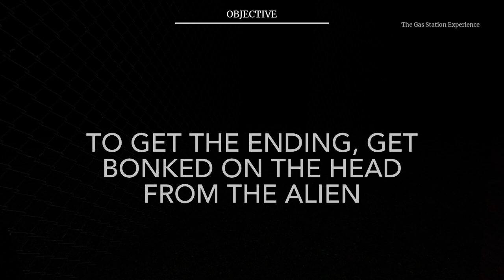The gas station experience in Roblox (All ending and badges)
Hi again, Back with a another’s video, this time I have a video on we’re you work at a gas station as you get stalked by a tall Alien. It got an update when I was recording it so the first play-though is bit old but it is about the Same thing. But anyways I hope you have a good day and see you later.

Goodbye.